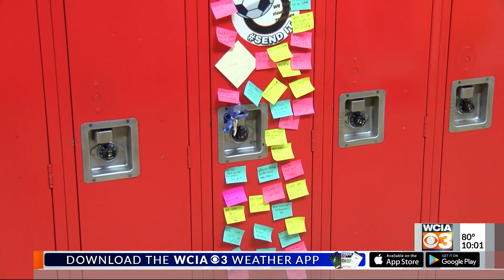Community mourns Gibson City teen killed in crash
17-year-old Colin Bane died in a car crash Wednesday night. Now, his soccer teammates, peers and the staff at Gibson City Melvin Sibley High School are coping with what they say is an "unthinkable loss."